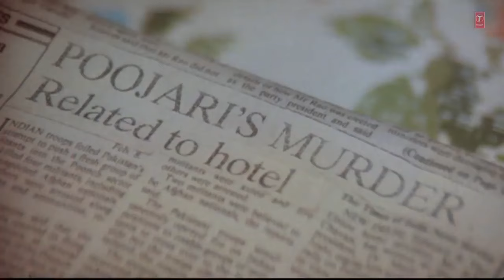Krishan Kumar | Tanya Singh | Shammi Kapoor | hd movie 720p